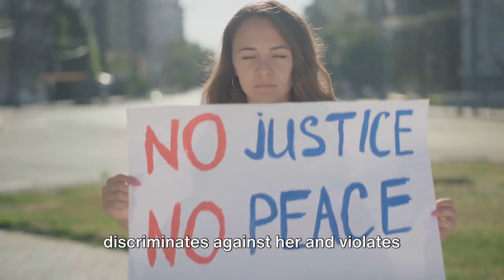Will Lia Thomas Ever Become An Olympic Athlethe?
Lia Thomas wants to participate in the Olympics 2024 in Paris. But she has one big hurdle because she is transgender! What will court decide?

In this video we show you why The Olympics Of 2024 In Paris Have The Most Unique Medals Ever Made!

About Olympic Stories
🎥 Videos about Athlethes, Paris 2024 and other remarkable olympic moments
🎨 Written, voiced and produced by Olympic Stories